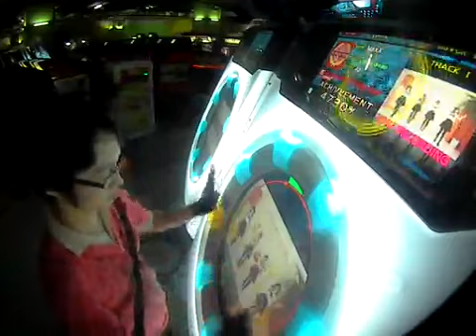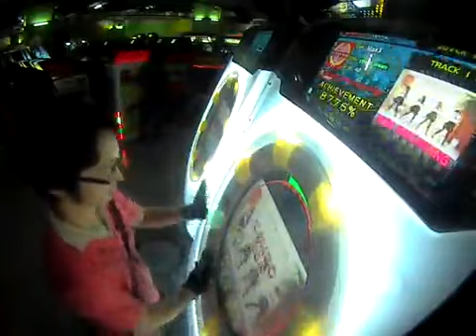MeguMegu☆Fire Endless Night【EXPERT】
Love this song so much too.
It has a really nice Beat and Bass